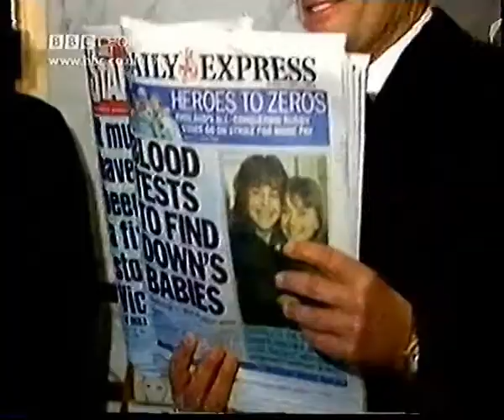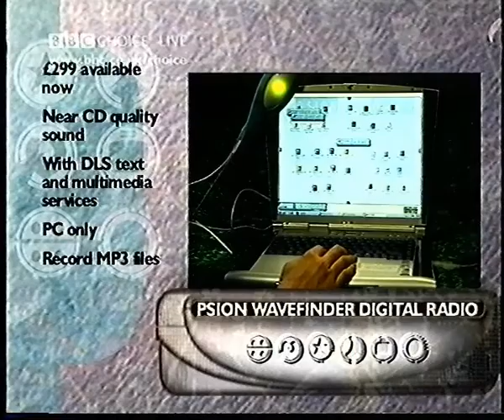THE STRANGLERS - Interview (Liquid News 2000) madonna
JJ Burnel - Wayne Hemingway - Madonna - Vanessa Feltz - Charlotte Church